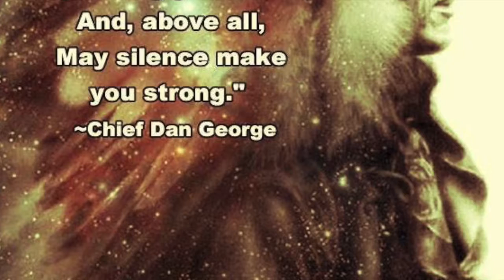Random Facebook Oct 10